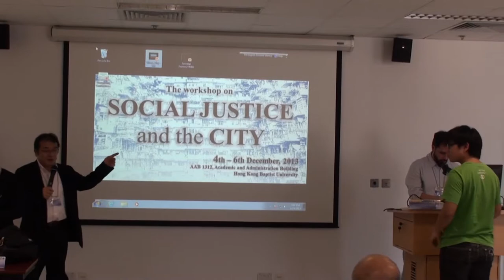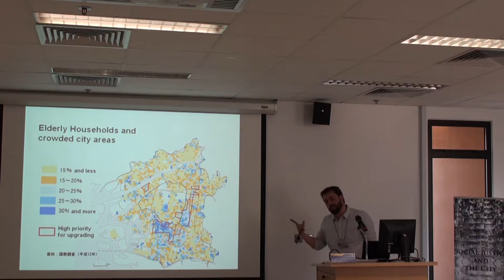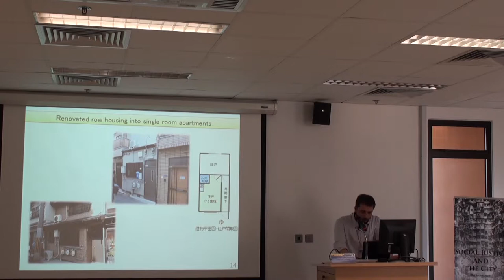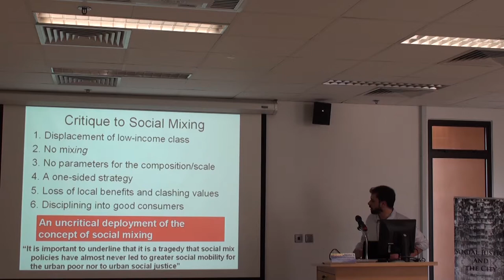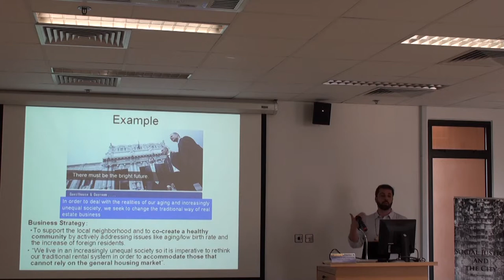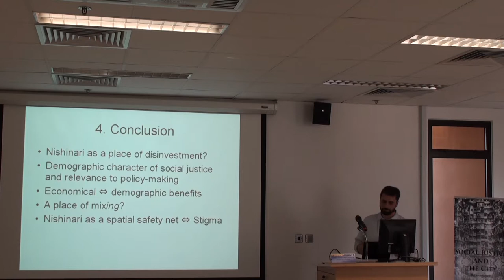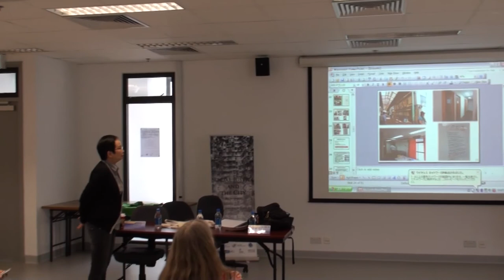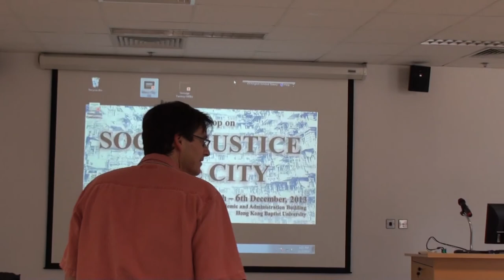G. KORNATOWSKI & T. MIZUUCHI - "Social Mixing without 'Stealth Gentrification'? A Case Study...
Spatial Management (1): The Political Action and the Aged

Chair: Jackie YC KWOK
-- School of Design, Hong Kong Polytechnic University

Lynn A. STAEHELI
-- Department of Geography, Durham University;
Kafui ATTOH
-- Murphy Institute for Labor Studies, City University of New York
and Don MITCHELL
-- Department of Geography, Syracuse University
"Whose City? What Politics? Contentious and Non-Contentious Spaces on Colorado's Front Range"

Geerhardt KORNATOWSKI and Toshio MIZUUCHI
-- Urban Research Plaza, Osaka City University
"Social Mixing without 'Stealth Gentrification'? A Case Study on Guesthouses for Long-term International Visitors in North Nishinari, Osaka"